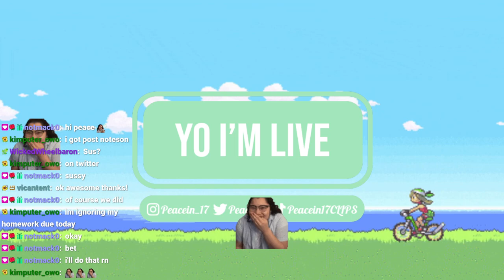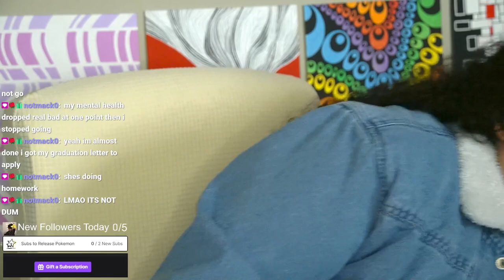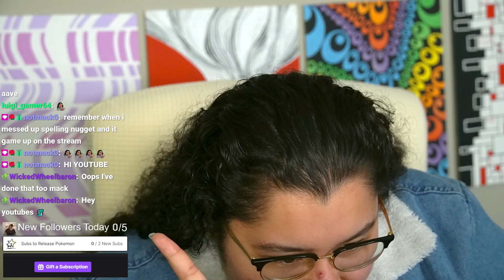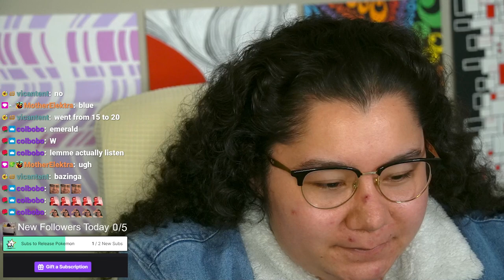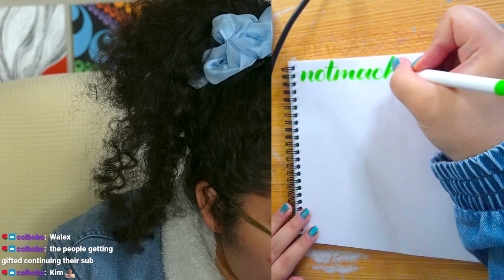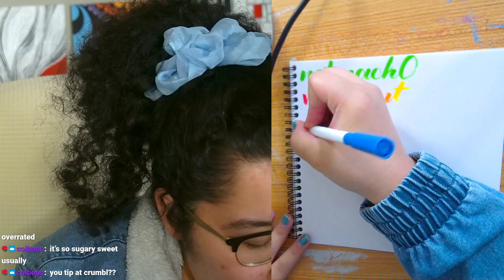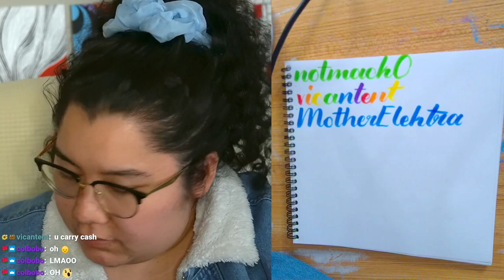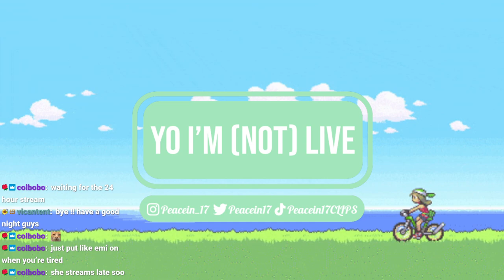4/6/24 PEACE-LOCKE DAY 12 FIRST EVER NUZLOCKE! - Pokemon Emerald